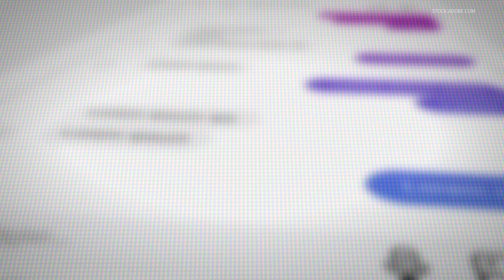How to help catch sextortion criminals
John DeMay's son, Jordan, died by suicide hours after cyber criminals targeted him, persuading Jordan to send nude photos. Tonight at 11 p.m., 13 Investigates' Cierra Putman shared what she learned from Jordan's parents that could protect your family.